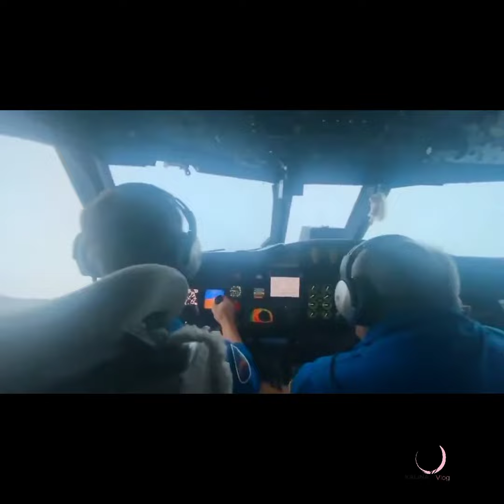Самое сердце урагана Ида, с такого ракурса ещё никто не снимал!